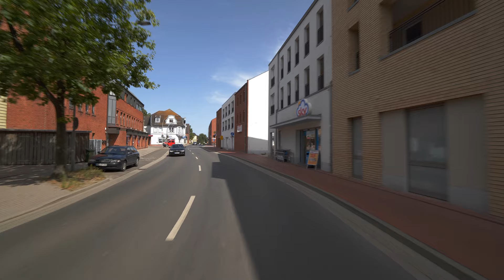Kreis Dithmarschen, Germany: Marne, Volsemenhusen, Sankt Michaelisdonn - 4K (UHD/2160p/60p) Video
Camera: Panasonic Lumix DC-GH5S

Lens: Panasonic Leica DG Vario-Elmarit 8-18 mm F2.8-4

Upload quality: UHD (3840x2160) 60p, 80-100Mbit/s, HEVC

Inside car sound recorded with: Zoom H4n Pro

Car Type / Autotyp: Hyundai i10 (64kW)

Front Video No.: 836/15

Rechtliche Hinweise:

Alle Aufnahmen entstanden anlassbezogen im Rahmen einer künstlerischen Tätigkeit als Videofilmer und Publisher und nicht zu Überwachungszwecken des Straßenverkehrs oder zur Verfolgung von Verstößen gegen die Straßenverkehrsordnung.

Das Kamerafahrzeug wurde im Rahmen der StVO bewegt und die zum Zeitpunkt der Aufnahme gültigen Vorschriften mit größter Sorgfalt beachtet. Sollten andere Verkehrsteilnehmer erkennbar gegen diese Vorschriften verstoßen, so tragen diese selbst die Verantwortung. Um den künstlerischen Wert der Aufnahmen nicht zu beeinträchtigen, wurden Kennzeichen zufällig vorbeifahrender Kraftfahrzeuge bewusst nicht unkenntlich gemacht. Dieses ist zudem auch grundsätzlich nicht nötig, da der Normalbürger von einem Kennzeichen aus keinen Rückschluss auf eine Person ziehen kann, Persönlichkeitsrechte werden demnach folglich nicht verletzt.

Die mitunter zufällig aufgenommenen Personen erscheinen ausnahmslos als künstlerisches Beiwerk gemäß § 23 (1) Absatz 2 KUG.

Die Kameras wurden in der Art fest am Fahrzeug montiert, so dass zu keinem Zeitpunkt durch deren Verlust Gefahr für andere Verkehrsteilnehmer bestand. Kameras und deren Hilfsmittel gelten als Ladung, StVO §22 wurde in der jeweils geltenden Fassung beachtet.

Sollte das Kamerafahrzeug zufällig auf Unfallstellen treffen, so wurde in keiner Weise die Zufahrt, die Rettung oder Versorgung von Unfallbeteiligten gefährdet. Es werden nur Aufnahmen veröffentlicht, bei denen dieses im Rahmen geltender Gesetze erlaubt ist. Ein grundsätzliches Verbot, Unfallstellen zu filmen und die Aufnahmen zu veröffentlichen, besteht nicht. Solange keine Personen, inbesondere hilfsbedürftige Personen, in ihren Rechten verletzt werden und keine Behinderung gemäß StVO/StGB erfolgt, können Aufnahmen im Rahmen der Panoramafreiheit und künstlerischer Tätigkeit beliebig und problemlos verwendet und veröffentlicht werden.

Videosequenzen für eigene Projekte lizenzieren? Hier finden Sie mehr Infos